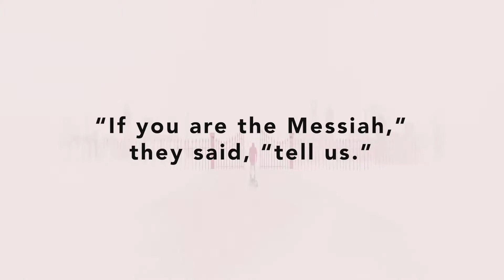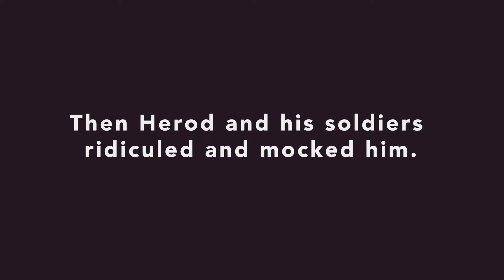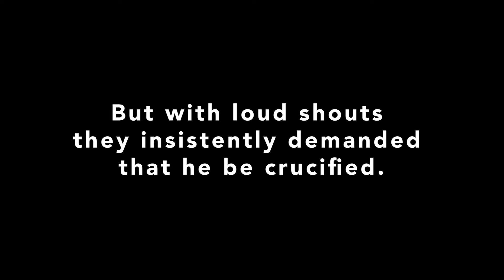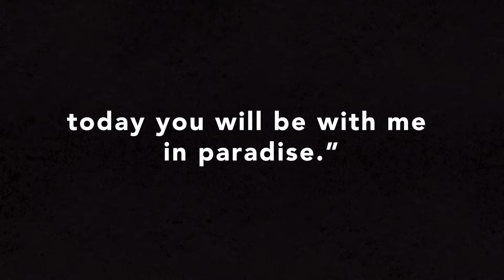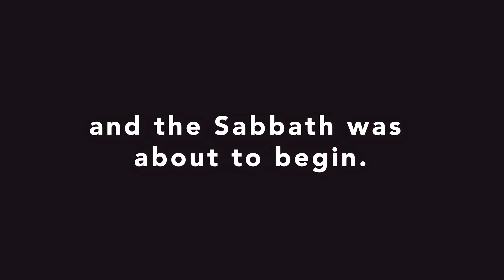Good Friday - Luke 22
Luke 22 (NIV)

Animations drawn by Phil Borst
Animated and Produced by David Sproul

Original Videos: True and Better & Son of Man